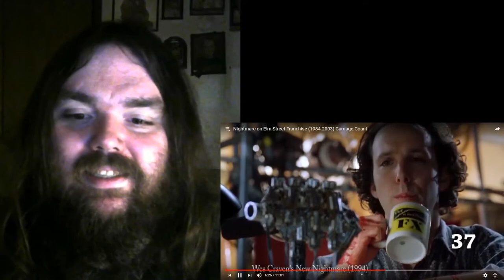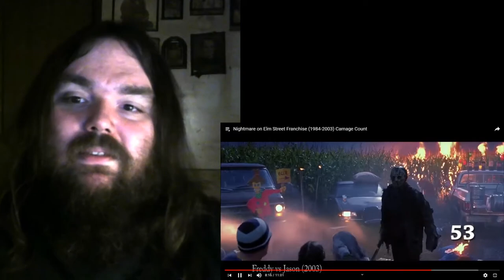Top Kills of Nightmare on Elm Street Franchise (1984-2003) reactions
This is my reactions to Top Kills of Nightmare on Elm Street Franchise